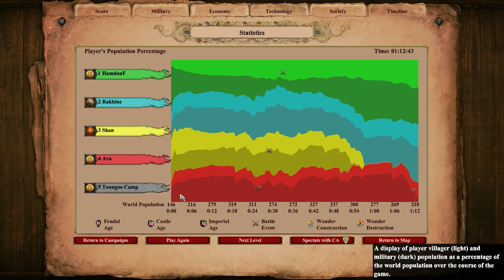Age Of Empires II Rise of the Rajas - Bayinnaung - Chapter 2 The Mandalay Cobra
Rise of the Rajas Campaign

Bayinnaung
Chapter 2 The Mandalay Cobra